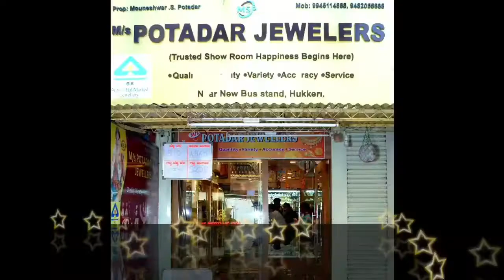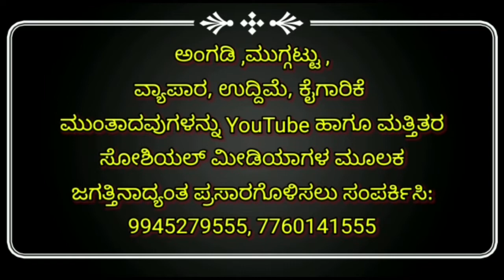ಹುಕ್ಕೇರಿ ಪೋಲಿಸ್ ಠಾಣೆಗೆ ನೂತನ ಪಿ.ಎಸ್.ಐ ಆಗಿ ಸಿದ್ಧರಾಮಪ್ಪ ಉಣ್ಣದ ಆಗಮನ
ಹಿರೆಮಠಕ್ಕೆ ಭೇಟಿ ಚಂದ್ರಶೇಖರ ಶ್ರೀಗಳಿಂದ ಆಶಿರ್ವಾದ